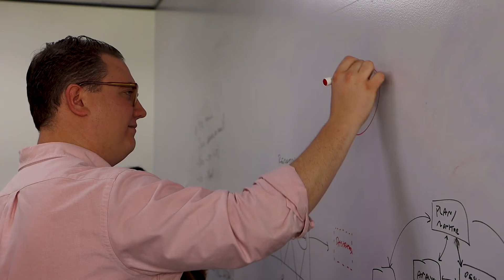GLASS Consultancy - Why GLASS